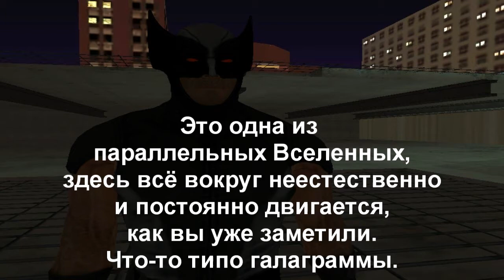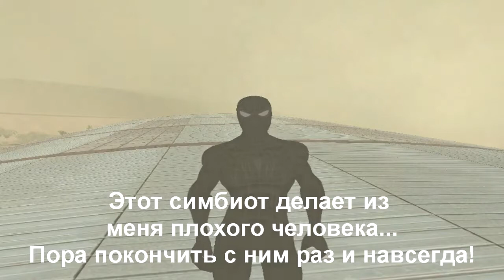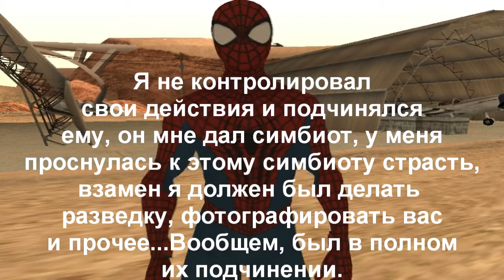[Best] GTA San Andreas: "Deadpool"-Человек Паук и Найтвинг ( Часть 2 ).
После телепортации главные герои оказались в другом измерении, а так же им удаётся встретиться с Росомахой, а Человек Паук находит в себе силы избавиться от симбиота.